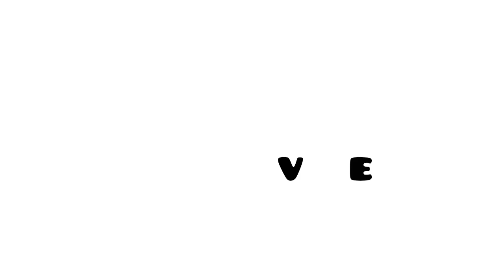How to draw head | Learn to draw the head in any angle || Loomis method Tutorial video || part 2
How to draw head. Learn to draw the head in any angle. Tutorial video. part 2.